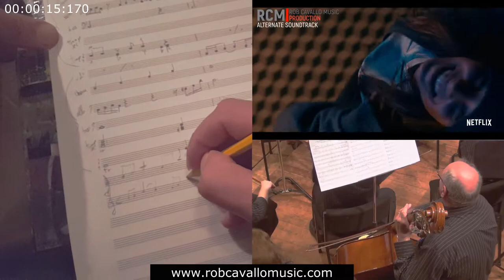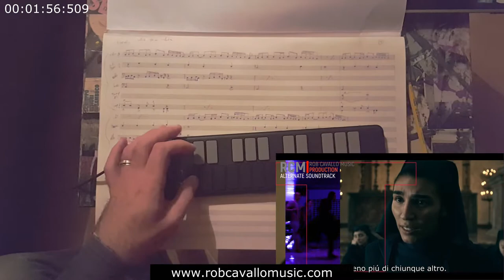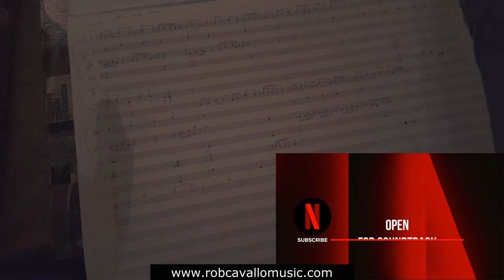Film Scoring Live 2020 Rob Cavallo Music RCM| Composer Promo on Warrior Nun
Film Scoring Live
Scoring film)s live is kind of a different way of doing music, hope you enjoy it.

Now open for soundtrack commissions, drop me a line at